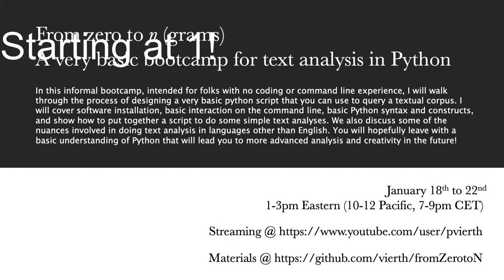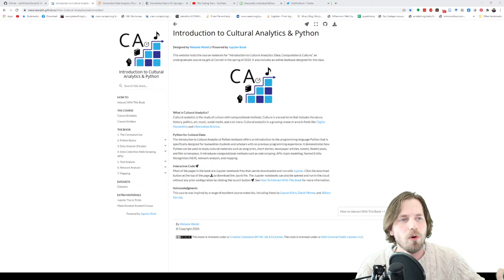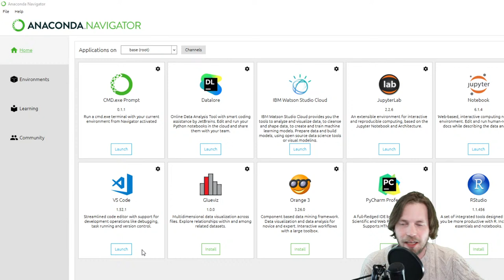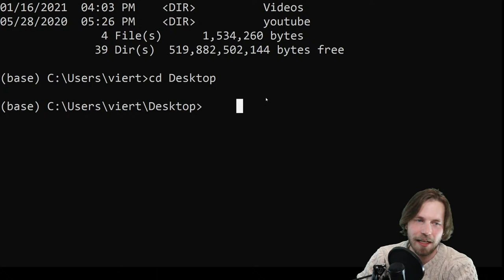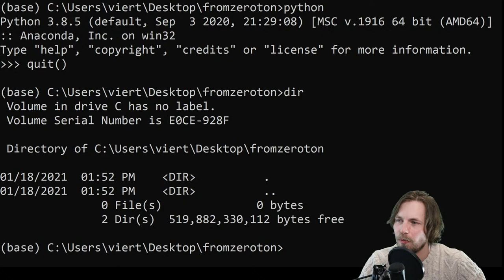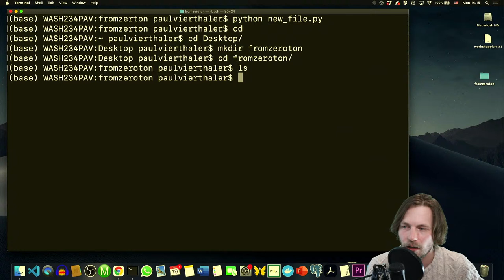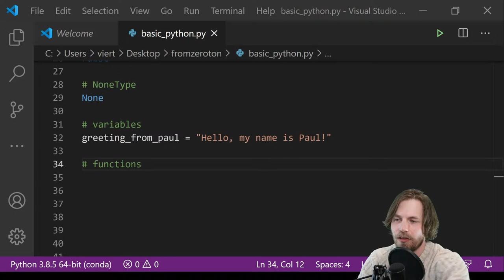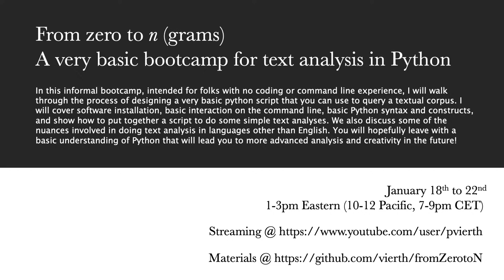From Zero to n (grams): Day 1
In this informal bootcamp, intended for folks with no coding or command line experience, I will walk through the process of designing a very basic python script that you can use to query a textual corpus. I will cover software installation, basic interaction on the command line, basic Python syntax and constructs, and show how to put together a script to do some simple text analyses. We also discuss some of the nuances involved in doing text analysis in languages other than English. You will hopefully leave with a basic understanding of Python that will lead you to more advanced analysis and creativity in the future!

If you are a William & Mary student interested in doing research in my digital humanities lab, this is an excellent opportunity to jump start with the knowledge you will need to be an active participant in the lab!

Do note that we will be interacting with our computers at a lower level than you may have done before, and some commands will delete or alter files without asking for confirmation (so please be careful and do so at your own risk)!